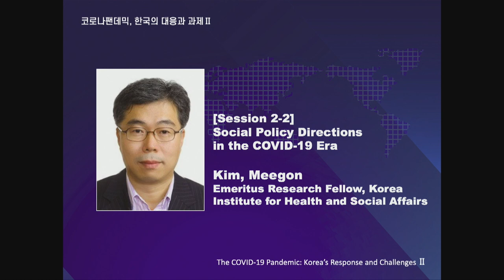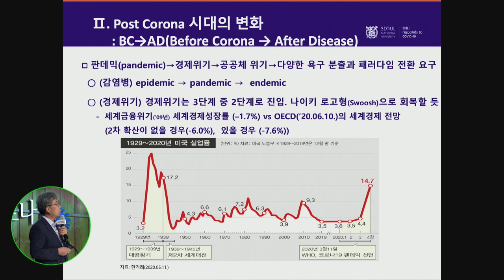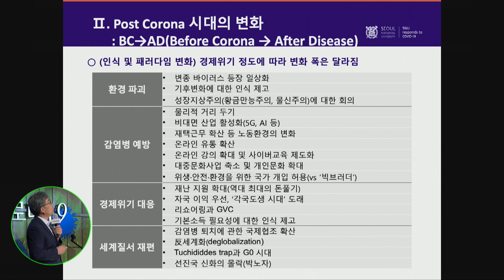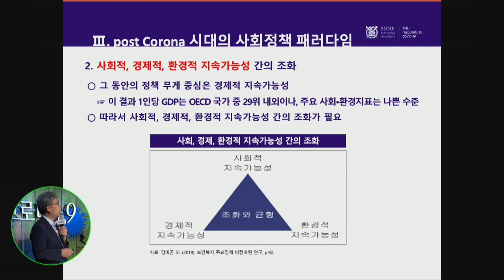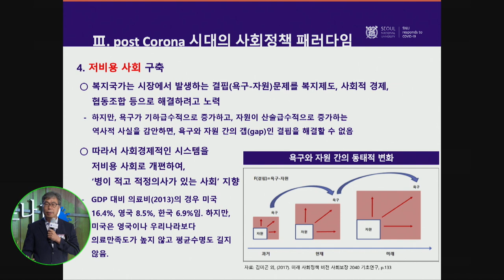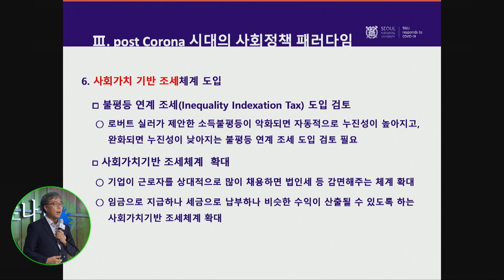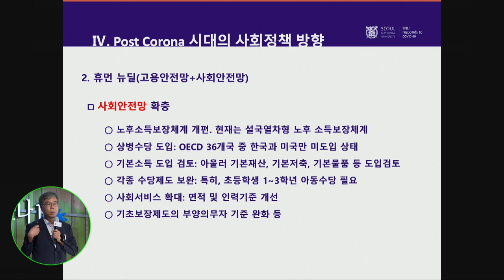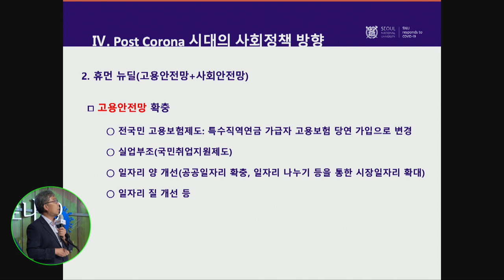[ENG 2-2] Social Policy Directions in the COVID-19 Era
The COVID-19 Pandemic: Korea’s Response and Challenges Ⅱ

=== [Session 2-2] ===
"Social Policy Directions in the COVID-19 Era"

◎ Kim, Mee Gon ◎
ㅣVice Minister, Divison of Planning and Coordination, Ministry of Health and Welfare

A platform for learning from the top experts on how to respond to today’s global human disaster!

National Strategy Committee Emergency Forum